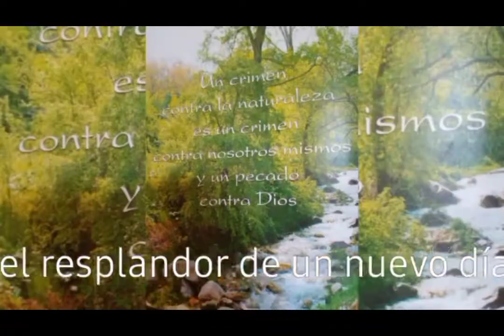La contaminación, Aldea Jumaytepeque Nueva Santa Rosa 2,022.